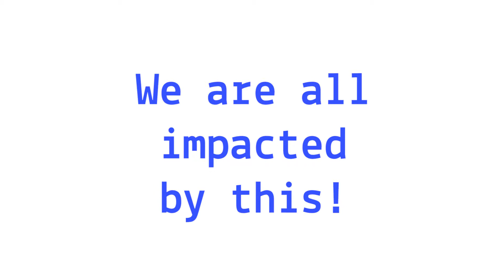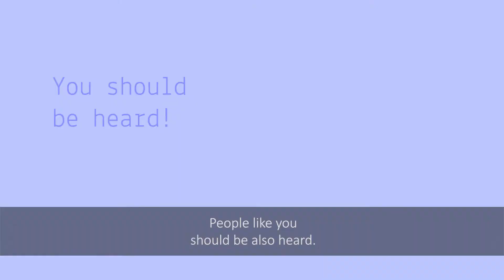What do you think about the EU Budget? Call for join the campaign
We need to rethink where the EU money goes in order to build an economy that is more equal and sustainable. An economy based on well-being.

We are a coalition of NGOs and civil society actors representing citizens across Europe. We recognise that the EU budget is a mirror of the European project. Thinking creatively about the next EU budget cycle can help advance a 6th scenario for the future of Europe and address many of the real problems facing the Union. We have developed a set of sustainability principles to ensure the coherence of the future EU budget and to help implement the Sustainable Development Goals. We are developing our policy demands, and calling on the European institutions and national governments to open the debate to civil society. We are working to ensure that the next EU Budget is a Budget for the People.

If you would like to be also heard send your video, or your story/statement together with a photo to . Please give your name and country, as well as your age and occupation if you prefer. Your story will be shared on the campaign website and sent to decision makers also in other formats.